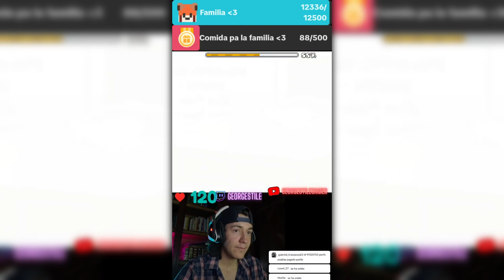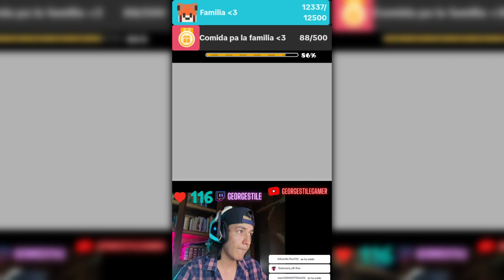"BuTiTi II" 100% [XXL INSANE DEMON] by JonathanGD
★ ID: 37259527
★ Dificultad/Difficulty: Insane Demon